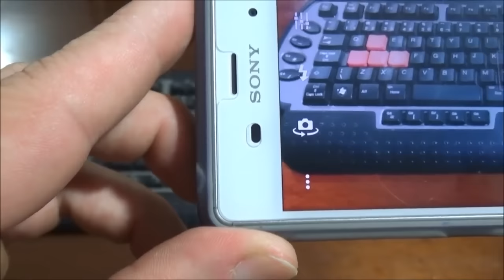Tutorial Limpeza de Teclado do PC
Segue o tutorial que eu fiz ensinando como desmontar e fazer uma limpeza completa do teclado do seu PC para higienizar e deixá-lo como novo outra vez.